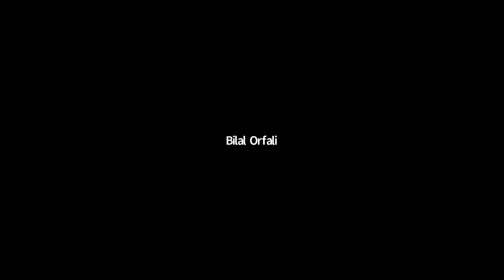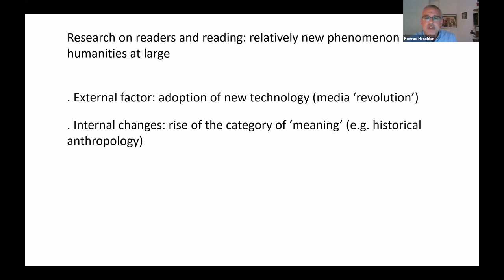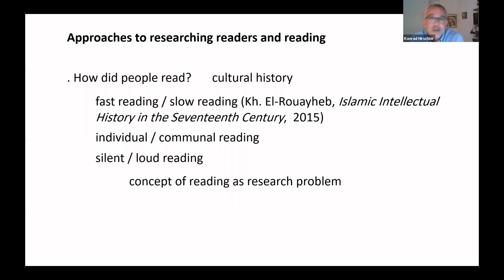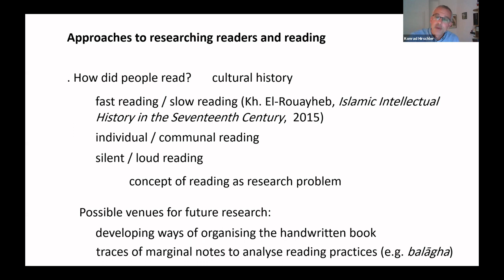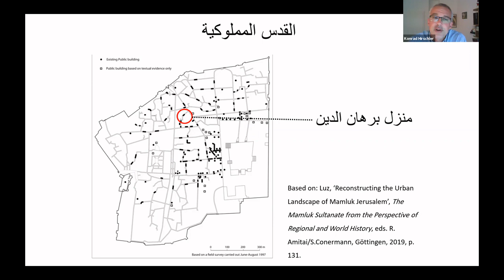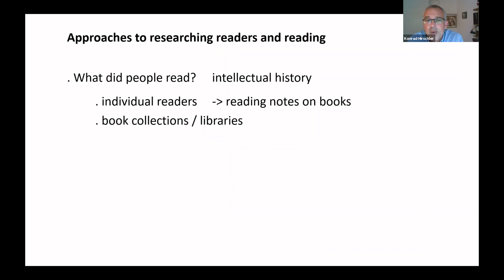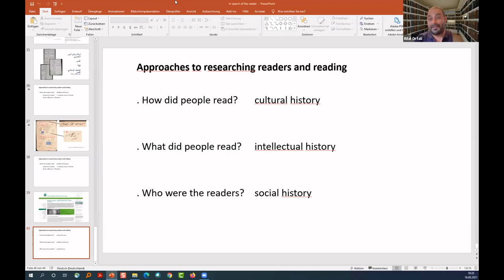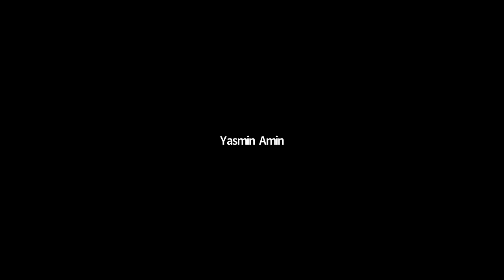Konrad Hirschler: Researching Reading: Practices in the Age of Manuscripts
Lecture Abstract:
Reading, in contrast to writing, leaves few material traces. Whether in the age of the clay-tablet, the papyrus scroll, the paper codex or the digital tablet researching reading practices and understanding the usage contexts of written artefacts is thus a particular challenge. This lecture takes the age of the manuscript paper codex in order to reflect upon ways of how to analyse the interaction with the written word. We will see how a turn towards the marginal and the material has opened new venues for understanding the role and the function of the manuscript.

Short Bio
Konrad Hirschler is Professor of Islamic Studies at the University of Hamburg and was previously Professor of Islamic Studies at the Freie Universität Berlin and Professor of Middle Eastern History at SOAS (University of London). His research focuses on Egypt and Syria in the Ayyubid and Mamluk periods (c. 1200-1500) with a focus on social and cultural history. Over the last years, he has primarily worked on the history of reading, of the book and of libraries in the Syrian lands with an emphasis on social contexts and material cultures. His main current project is concerned with a book collection from fourteenth-century Jerusalem. He is the author of A Monument to Medieval Syrian Book Culture – The Library of Ibn ʿAbd al-Hādī (2020), Medieval Damascus: Plurality and Diversity in an Arabic Library (2016), The Written Word in the Medieval Arabic Lands: A Social and Cultural History of Reading Practices (2012) and Medieval Arabic Historiography: Authors as Actors (2006).